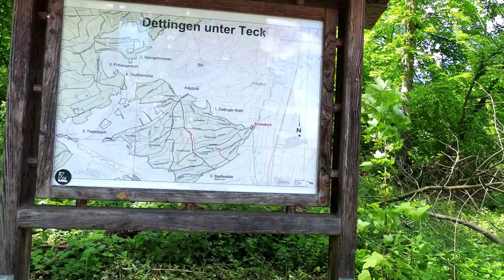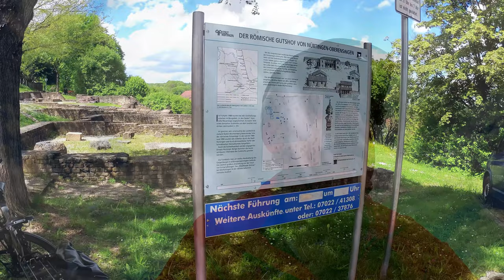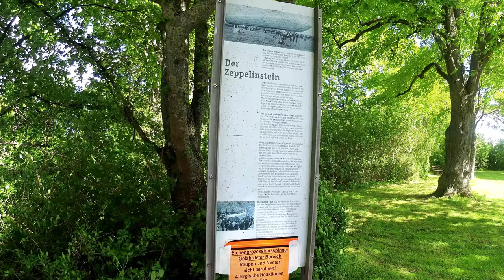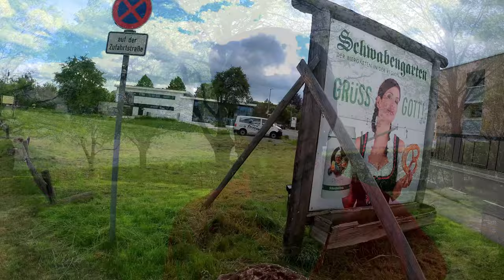"Alpen und Ostsee... an einem Tag..."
Eine interessante Fahrradtour vom Echterdingen über Wendlingen am Neckar, Kirchheim unter Teck,  Neuffen dann zurück nach Echterdingen und weiter auf den Goldberg. Unterwegs sehr starke Gegenwind wie an der Ostsee und Serpentinen wie in den Alpen, aber dafür schöner Aussicht auf Burg Teck und Burg Hohenneuffen.

Tour Info

Kamera

Videobearbeitungsprogramm

Musik

Texas Sky, Musik mit All-Inclusive Lizenz | PowerDirector